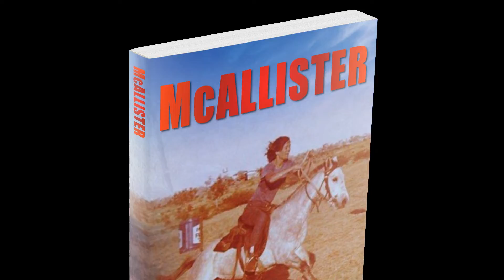Jenny Old Author Interview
Pack your bags, and bring a swag, author Jenny Old’s autobiographical memoir McAllister takes you on a journey out to Far North Queensland. Join Jenny and her husband Rick on their determined mission to transform their own piece of Gulf Country and raise a family in the harsh, unforgiving Australian bush.
Jenny’s account of the events that took place throughout her life on her and her husband’s property ‘McAllister’ will make you appreciate the everyday struggle for country Australian pioneers. There is nothing Jenny and her husband Rick face that they can’t overcome—hardship, injury, fire, grief, and plain bad luck. Jenny’s story is one of hope, resilience, and good old, Australian hospitality. See Jenny transform from an unsure young woman to a determined, accomplished wife and mother. McAllister will take you on the trip of a lifetime.
Jenny’s desire to share her extraordinary life and her experiences with the generous, kind-hearted residents of the Australian bush has fuelled this project. Jenny Old’s memoir contains a photo insert with over 30 colour photos from her personal photo albums. These vintage photographs bring McAllister to life, and show readers the completely different way of living experienced by those in rural communities.
Jenny is active in many different communities, and has many events lined up to celebrate and promote her book. Jenny will travel to her hometown, Deniliquin, for an event on October 6th 2016, at the Murulla Club. She has had many groups offer to host her, including Rotary clubs, the Moreton Club in Brisbane, and the Italian Club on Gold Coast (where she is a language student). Jenny will of course be planning an event in John Flynne Place, Cloncurry, which is the local area for McAllister. She also plans to reach out to the Stockman Hall of Fame in Longreach.